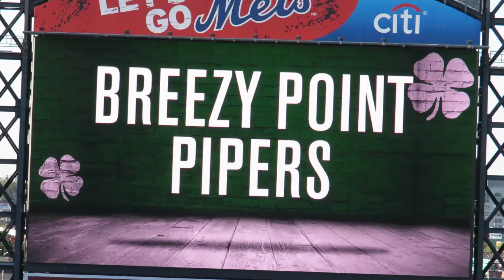Tu-Mi.com - New York 53